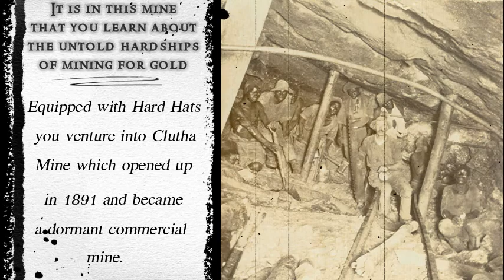The Tukkers visiting Barberton on the Netherlands/Mozambique on the 9th February 2022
One of the things the Tukkers had on their bucket list was to visit a mine and have a trip underground which they got in Barberton.  Here was their comment "Very interesting, We learned so much about mining! Great experience".